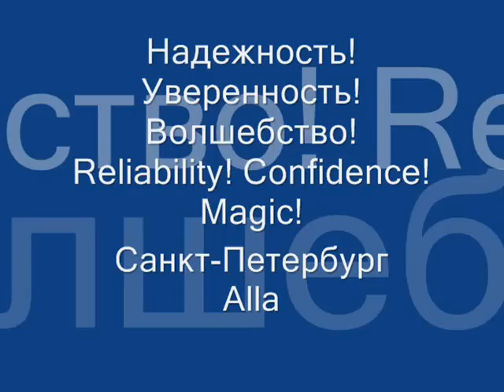Надежность! Уверенность! Волшебство!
Планета лошадей.